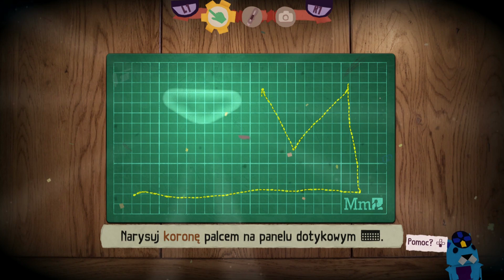Zagrajmy w Tearaway Unfolded [PS4 / 60 fps] odc. 2 - Selfie z wiewiórką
Oto drugi odcinek mojej serii Zagrajmy w Tearaway Unfolded (lub jak kto woli: Let's Play Tearaway Unfolded PL). Tym razem kończymy pierwszy poziom "Stojące Kamienie" i rozpoczynamy rozdział "Kantyczkowy Sad". Produkcja została stworzona przez studio Media Molecule i została wydana przez firmę Sony wyłącznie na PlayStation 4.

Tearaway Unfolded to trójwymiarowa i bardzo pomysłowa platformówka, w której cały świat wygląda tak, jakby był zrobiony z papieru. Jest to druga część serii - pierwsza odsłona zadebiutowała w 2013 roku na przenośnej konsoli PlayStation Vita. Produkcja wyróżnia się wieloma ciekawymi pomysłami i patentami wykorzystującymi możliwości kontrolera DualShock 4, a także zachęca gracza do kreatywności. W serii "Zagrajmy w Tearaway Unfolded" pokażę Wam przejście całej gry, a w miarę możliwości będę starał się zbierać jak najwięcej sekretów (nie będę jednak masterował jej na 100%). Tearaway Unfolded ma swoją polską premierę 9 września 2015 roku wyłącznie na PlayStation 4. Tytuł został wydany w naszym kraju w pełnej polskiej wersji językowej przez rodzimy oddział firmy Sony.